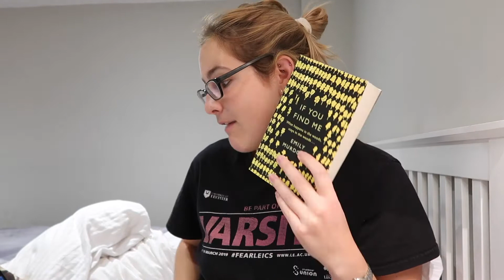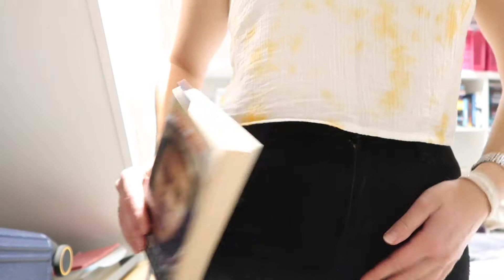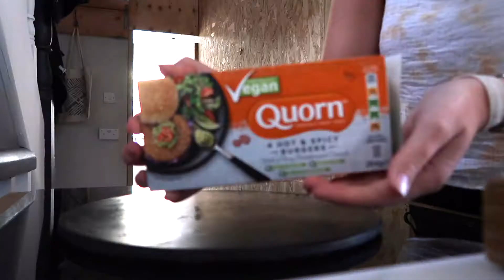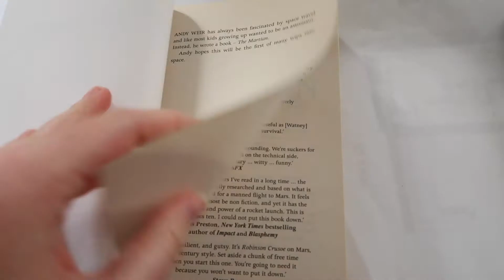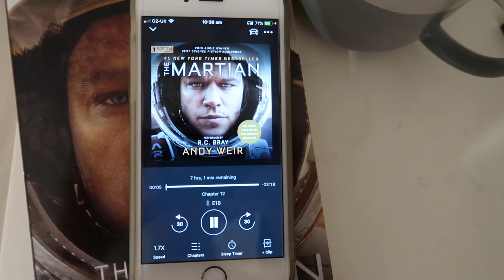reading the oldest book on my TBR & rereading a fave | Reading Rush Days 3 & 4 Reading Vlog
Only 3 days to go ahhh! Days 3 & 4 we're definitely not as successful as the first 2 days, but it's fine! I'm feeling good about it! Let me know how you're doing down below! Stay safe 💕

P.S. follow me on The Reading Rush website, if you'd like

Do you have any comments/critiques? Help me improve/give me recommendations by filling out this form

Hello! I'm a 21-year-old, British (I know I don't sound like it) BookTuber and student. I'm currently in my third year at university, studying Spanish and Latin American studies. On this channel I upload videos all about books like tags, wrap-ups and vlogs! Thanks so much for stopping by 😊